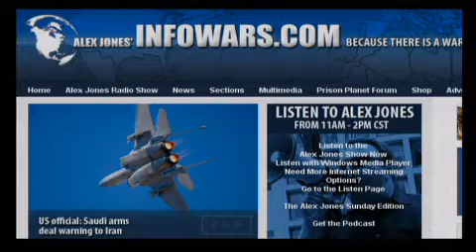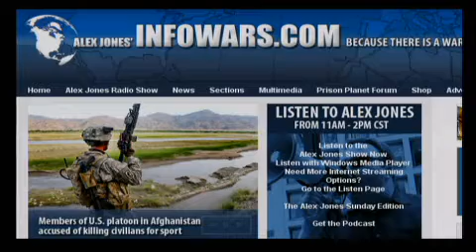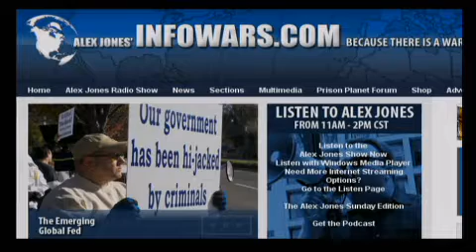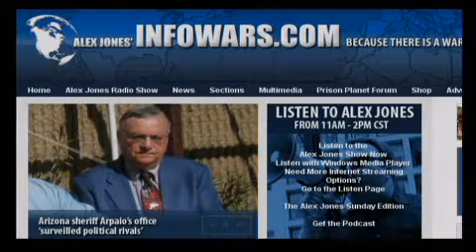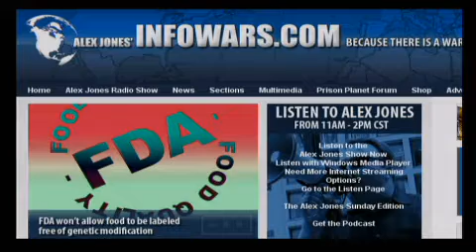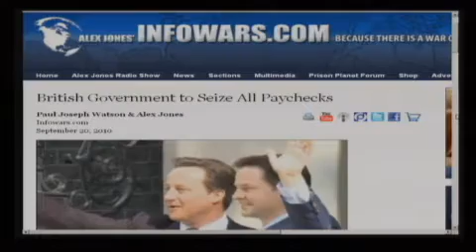The Alex Jones Show LIVE - September 20th 2010 - Part 10 of 12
Alex welcomes back to the show film-maker, broadcaster and former broker and options trader Max Keiser. Max is the host of On the Edge, a program of news and analysis and he also hosts Keiser Report, a financial tabloid. Keiser formerly hosted The Oracle with Max Keiser  on BBC World News. Keiser correctly predicted the 2008 collapse of Fannie Mae and Freddie Mac, that sub-prime mortgage-backed securities would be the cause of the economic crisis beginning in 2008, and also predicted the banker sabotage of Iceland's economy. Alex also covers the news and takes your calls.